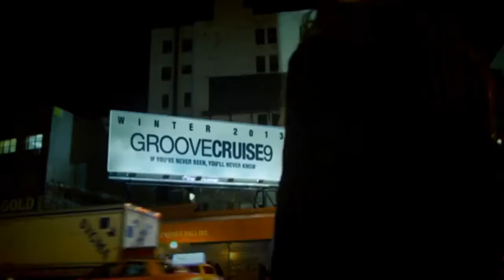Aaron The Baron - External Source (Original Mix)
Impulsive, experimental, banging ... This is EXERNAL SOURCE by the German producer Aaron The Baron, who is well-known for his successful house and lounge productions. Banging house drums and fascinating disco vibes have been combined perfectly to a funky beach club tune.

Video cut and edit by ANDREEA MANTESCU